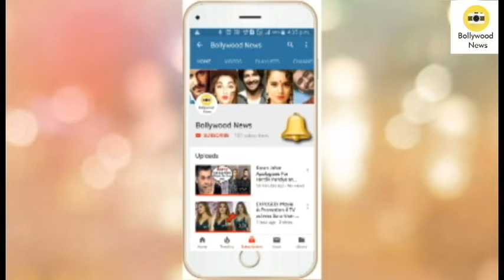Disha Patani Looks Sizzling H0T Enjoying Scuba Diving In Black B!kini